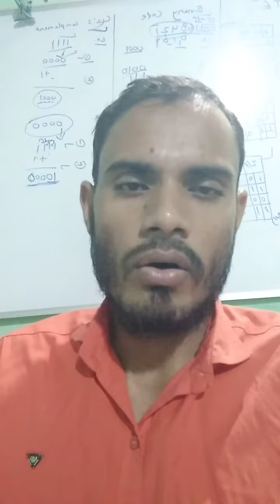Students की सबसे बढ़ी दुविधा |स्टूडेंट की बढ़ी परेशानी |विद्यार्थी की समस्या